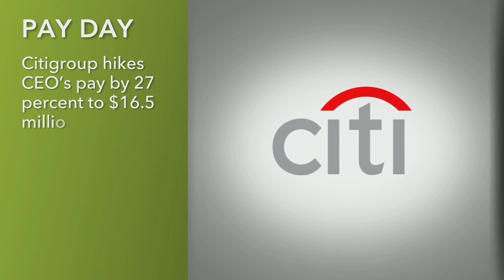Yahoo's last chance saloon; Volvo going keyless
Ailing Yahoo forms committee to review "strategic alternatives"; and Volvo plans cars that open and are started with an app